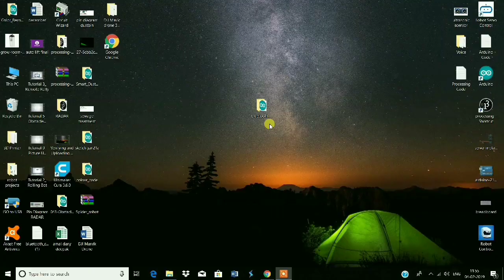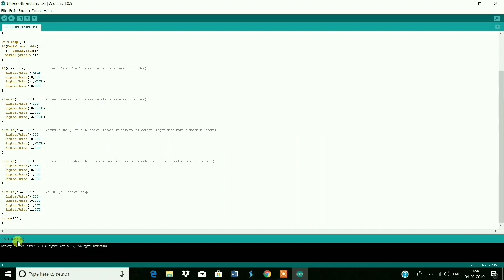Arduino Based Bluetooth controlled L298 Robot